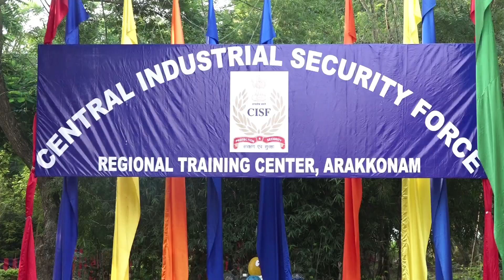ARAKONAM CISF இந்தியாவின் முக்கிய இடங்களை பாதுகாப்பு பணியில் ஈடுபட பயிற்சி நிறைவு விழா..